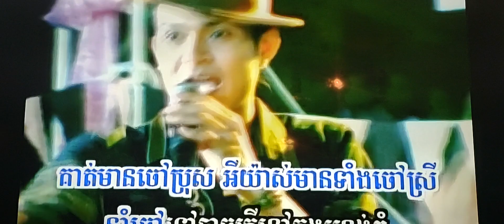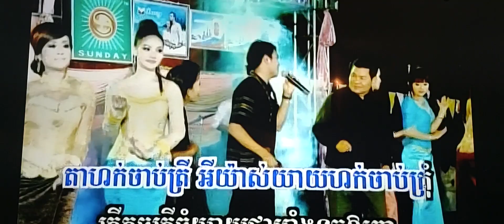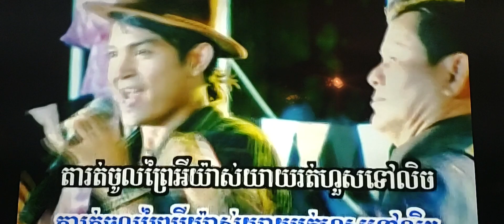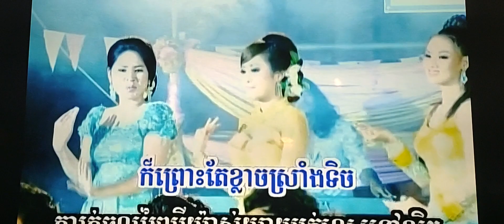December 3, 2023